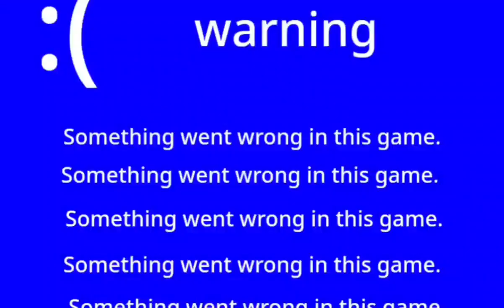what Happened to Sprunki ?? 🥺🥺 | Incredibox Sprunki